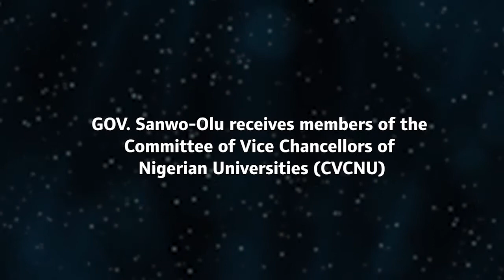I won't interfere in LASU VC appointment process Sanwo-Olu